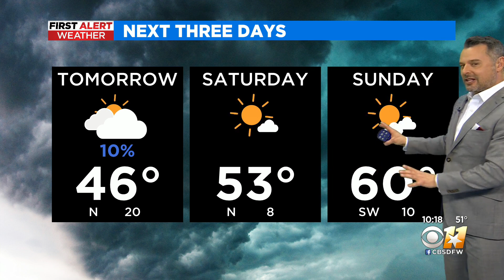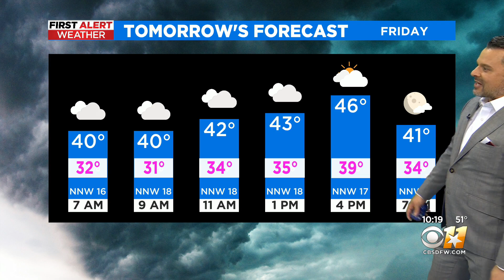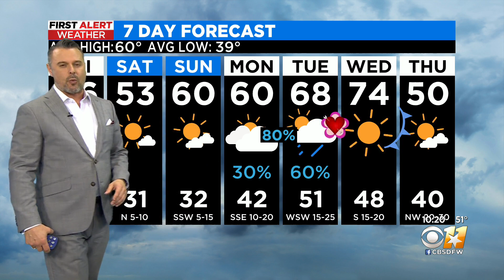Light rain is possible overnight, ushering in a cold and cloudy Friday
The high on Friday will be 49F.